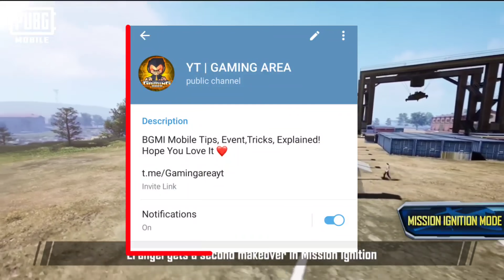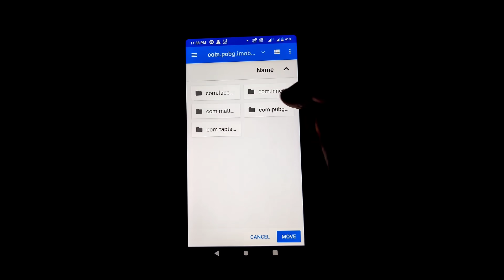🔥BATTLEGROUND MOBILE INDIA 1.5 VERSION IS HERE| How To Update 1.5 Version In BGMI|BGMI New Update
Your Queries 🔥
1. battleground mobile india
2. battleground mobile india launch date
3. battleground mobile india release date
4. battleground mobile india for ios
5. battleground mobile india pre register for ios
6. pubg mobile india
7. battle ground mobile india
8. battleground mobile india channel
9. battleground mobile india trailer
10. battlegrounds mobile india
11. battleground india ban
12. pubg news
13. battleground mobile india gameplay 14. pubg india
15. battleground india official news today latest